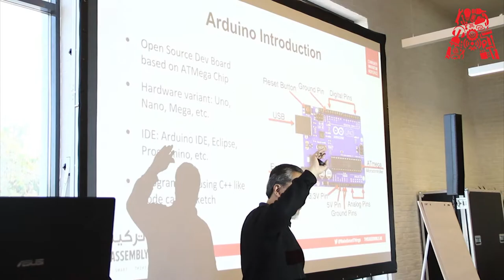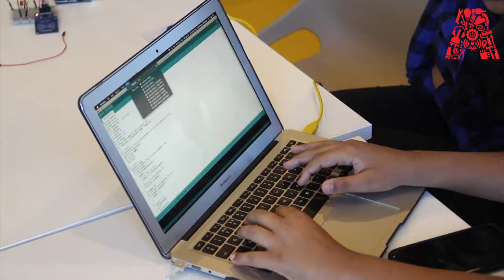Build an RFID Smart Lock Using Arduino - Recap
This was a special guest workshop by Prof Judhi Prasetyo of Middlesex University.  We built a door lock using an Arduino base connected to an RFID card reader and a 3-D printed locking mechanism set upon servos.